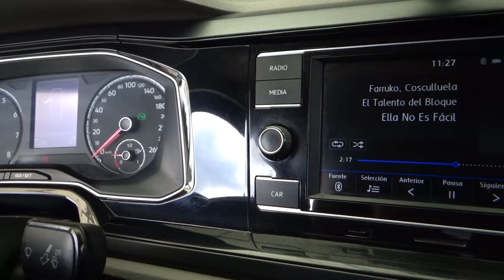Volkswagen / Virtus / 2020 - 24162